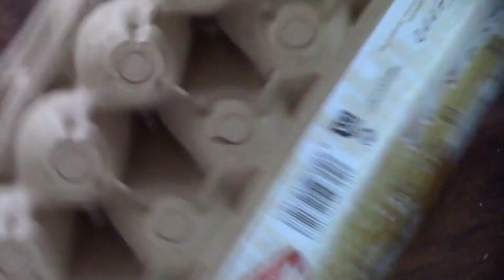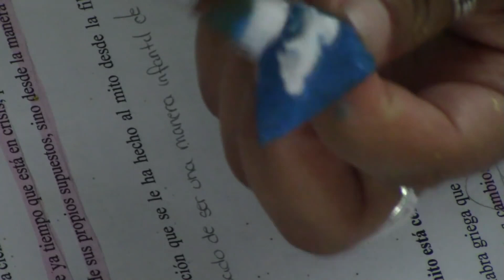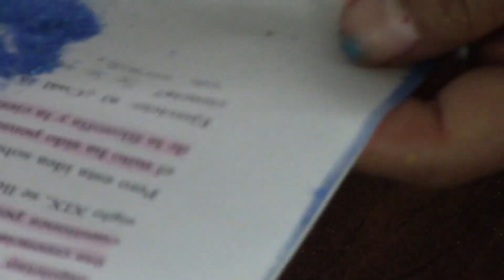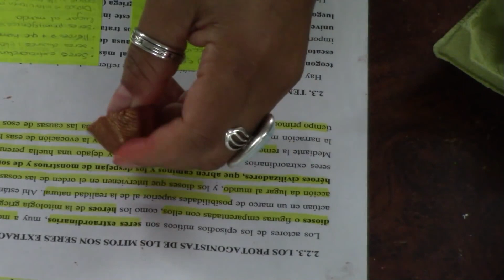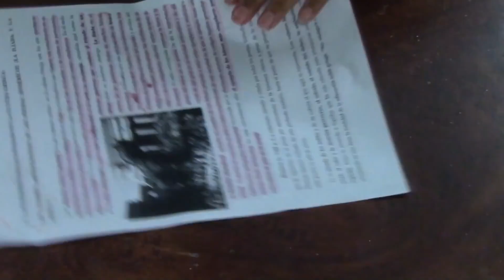10 IDEAS NAVIDEÑAS CON CARTÓN DE HUEVO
Hola mis queridos Archiartistas. El plástico de los cartones de huevo a veces parece inútil, sin embargo, en este tutorial te voy a presentar 😱5 ideas para decorar tu hogar en NAVIDAD reciclando (CARTONES PLASTICOS DE HUEVO). Si estas el leyendo esto eres super especial para mí, porque formas parte del 1% que lo hace, asi que déjamelo saber dejando un corazón ❤ en los comentarios. Recuerda que esta comunidad la haces tu.